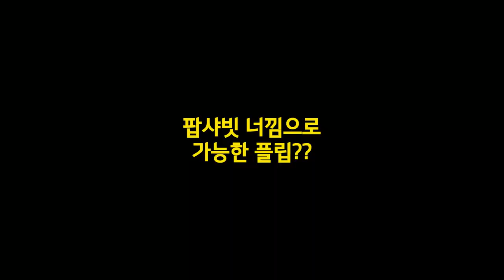팝샤빗 느낌의 플립! 프레셔 플립 (How to : PRESURE FLIP) - 슬로우모션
PRESUER FLIP
프레셔플립

팝샤빗 된다면 도전해볼만한 트릭!!
팝샤빗처럼 테일을 밟을 때 테일끝을 찍어누르면
프레셔플립을 할 수 있다

[How to]
① 테일 정중앙 끝을 밟으면 노즈가 들리며 뒤집힌다
② 테일 옆면을 찍어누르면 비틀어져 뒤집힌다
③ 테일을 누를 때 앞쪽방향으로 밀게 되면 뒤집히면서 플립이 들어간다

[진행]
00:00 인트로
00:10 프레셔플립
00:20 슬로우모션
00:45 HOW TO
02:04 마무리